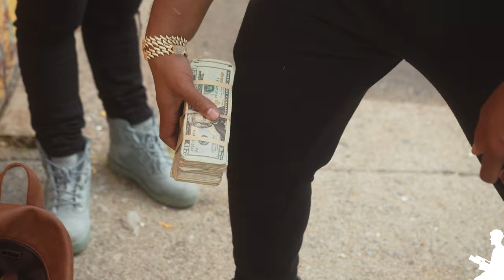FMEO DIXON Ft N$G Rob MONSTA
FMEO DIXON COIN
The reason I am launching Team FMEO coin is to give my community a reliable currency that will increase in value as we grow in numbers. where I also have a gaming feature on the website where Team FMEO coins can be used.

The reason why Team FMEO coin will be successful is because it has function and use. They will win coins on community challenges using the gaming feature on our site. Holders will enjoy the increase in value as their investment keeps going up. This is a coin that will benefit everyone that's invalid and I believe that partnering with Rally gives us a higher chance for success in the crypto space.

Perks include but are not limited to : Life time Free membership to Team Fmeo where you get exclusive content sent to your phone. Lifetime access to our Content Automation Software valued at $21,000.00, Our coin holders will also get priority to our Business funding company allowing them to get better rates on business funding.

In order to bring adoption to my coin I will host shows and events, I will host them via live streams and physicals local and in a distance to promote Team FMEO coin. I will also unit my current community. My music is universal so when I add a currency to everything is makes the adoption simultaneous to my growth as an artist.

Join Teamfmeo by texting “Monsta” to I need teamfmeo to go crazy in the comments I told y’all before I do this For My Team Only so teamfmeo will get exclusive access to my new music video “Monsta” ft @nsgrob available on all streaming platforms fmeo teamfmeo dixon musicvideo Monsta videoby @antdavideo gear by @trdclothingco sponsored by @elitebusinessfundingsolutions